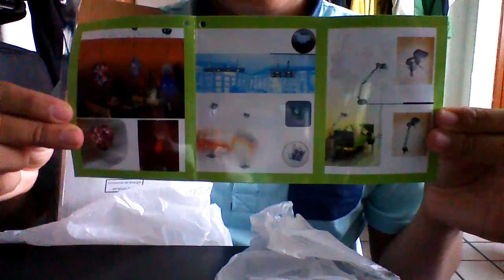UNBOXING: LAMPARA LATING LNEA DE ESCRITORIO MOD. DSL-823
ESPERO QUE LES ESTE MI PRIMER UNBOXING P.D. TARDARE UN POCO EN SUBIR GAMEPLAYS PERO ME HE CARGADO EL MICRO